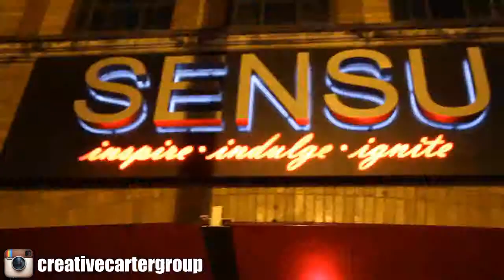Gnarly Productions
Gnarly Productions All White Party